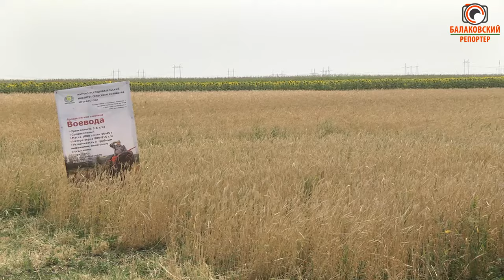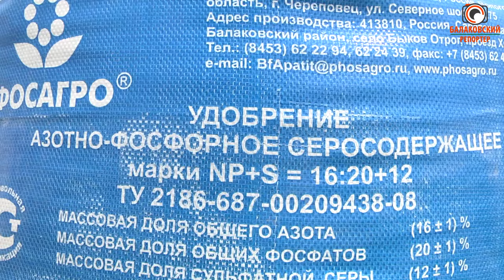Эксперимент удался: на Дне поля показали, как растить урожай в сложных условиях